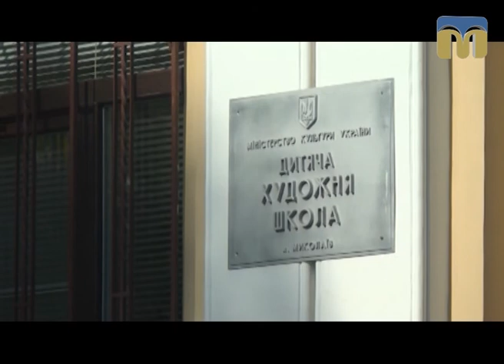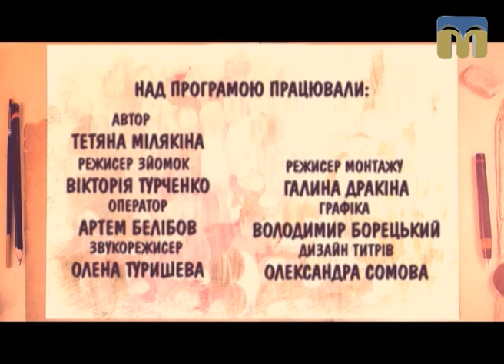Школа мистецтв. Лялька-мотанка - 02.10.2017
Сьогодні зустріч із викладачами і вихованцями Миколаївської дитячої художньої школи присвятимо створенню оберегів із тканини.